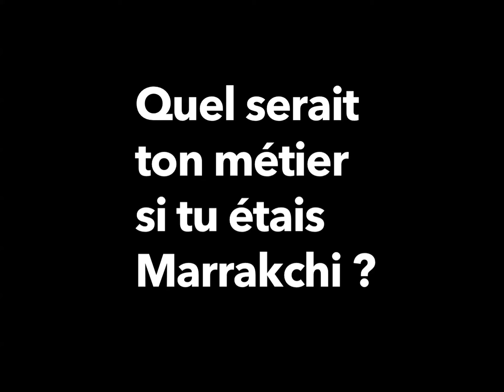What’s up Wahid ?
Habitué du festival, Wahid a répondu présent à l’occasion de la 9e édition du Marrakech Du Rire. La rédaction de Made in Marrakech l’a rencontré le temps d’une pause café rythmée de fous rire.